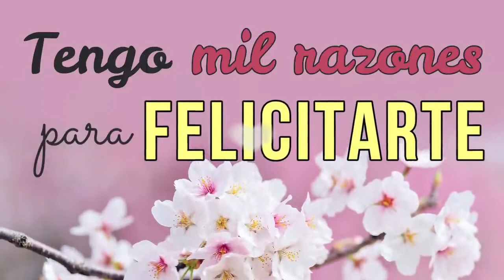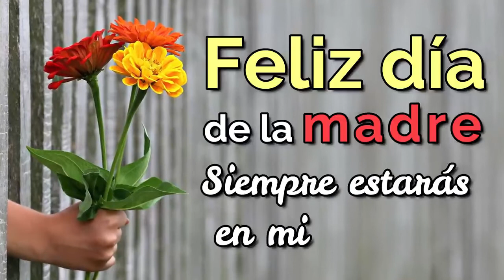FELIZ DIA DE LA MADRE MAMA DORA 2021